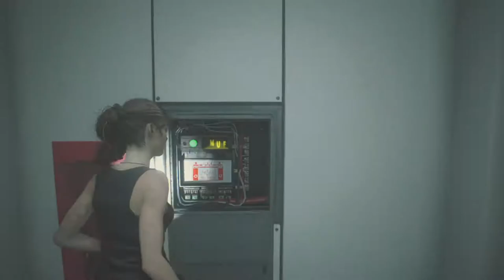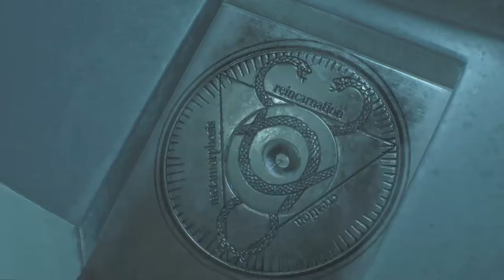Resident Evil 2 - Part 16 - (Claire's Story - Scenario A)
Mode - Assist.
Scenario - A.
Character - Claire Redfield.
Outfit - Tank Top.
Release - 1998.
Remake - 2019.
Publisher - Capcom.